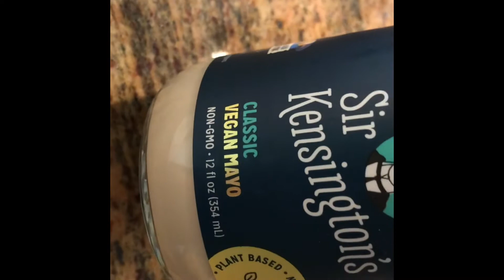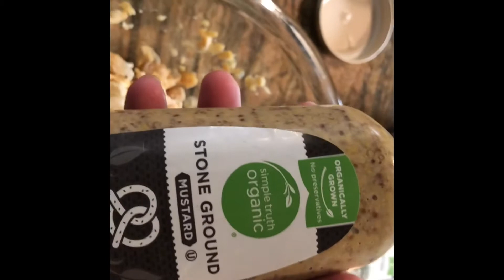Family and Travel Meals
Amber makes vegan meal prep for a long journey. She hasn’t seen her family in years and who knows when she will? Weird writing this in third person?